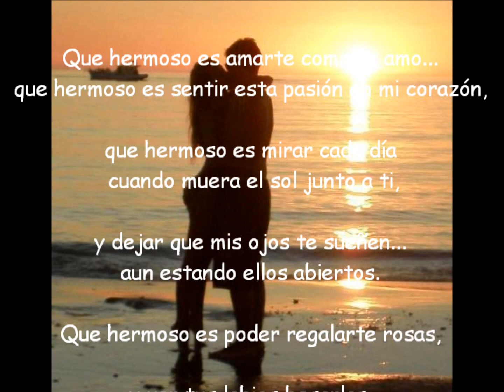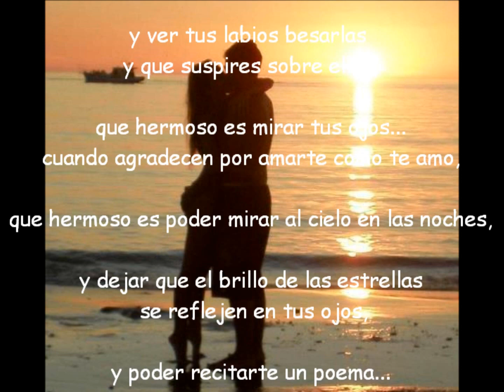QUE HERMOSO FUÉ ENCONTRARTE EN MI CAMINO eliasss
Que hermoso es mirar tus ojos cuando agradecen por amarte
como te amo, que hermoso es poder mirar al cielo en las noches,
y dejar que el brillo de las estrellas  se reflejen en tus ojos,
y poder recitarte un poema  a la luz de una bella luna.